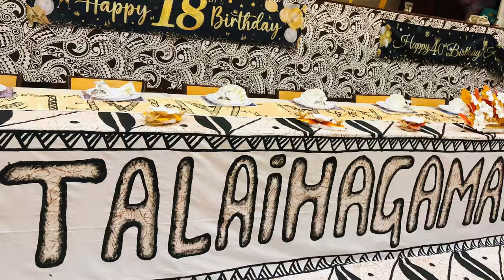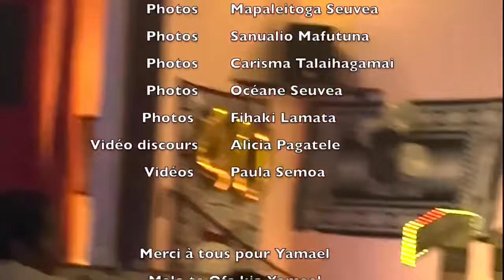Fête des 18 ans de Yamael Lutoviko Situakae'eke Talaihagamai - Belfort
Bon anniversaire Fiston Yamael ! Savoure pleinement ton entrée dans la cour des grands. On espère que tu aimeras notre petit cadeau. On te souhaite le meilleur ! On t'embrasse...

Tati Paula & Tonton Siokehe ❤️